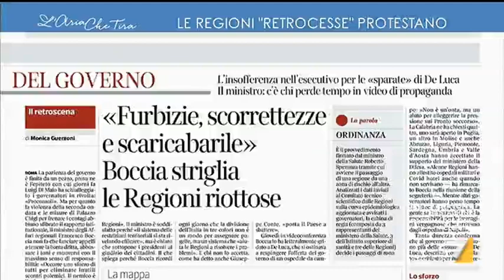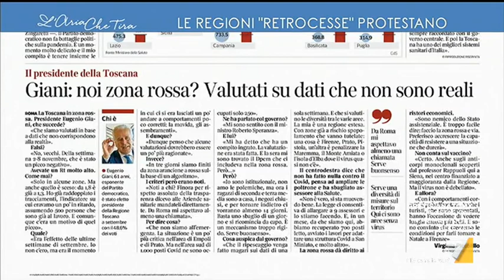Toscana zona rossa, Eugenio Giani: "C'è un'incongruenza, con questo Dpcm per risalire di ...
Eugenio Giani (Presidente Regione Toscana): "Quando siamo passati da zona gialla ad arancione ho avuto dei toni di assoluta collaborazione, quasi mi prendessi io la responsabilità del dato che ci veniva proposto. Il problema è che quando con questo Dpcm passi da un livello superiore a un livello inferiore ti ci vogliono pochi minuti, poi per risalire è un grande problema".